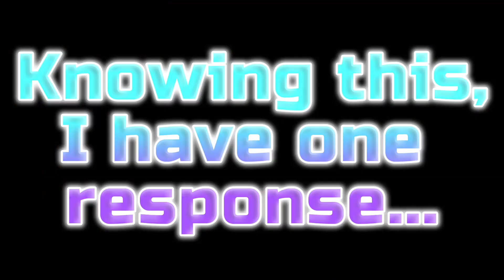Playing Random Weapons with AfroTy | Splatoon 3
Me and my friend, AfroTy, decided to do some Splatoon with random weapons! It went about as well as you think. Hope you enjoy the video!

Rules when testing each weapon:
- 2 Turf Wars
- 3 Anarchy Open Battles
- 2 Extra Anarchy Open w/ Alt. Kit (If necessary)